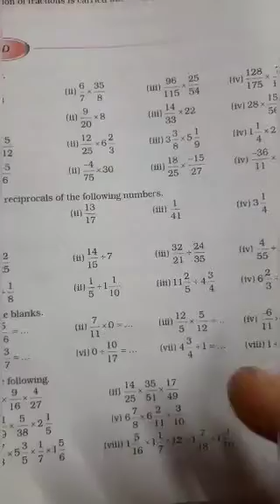Class 6th exercise 4D, Part 2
Welcome back students here I am explaining some more questions of this exercise which is equally important for another classes and cbse board students also.